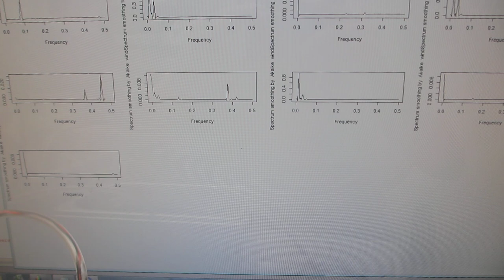メガヘルツの超音波プローブ発振を追加した超音波洗浄器（42kHz 35W）の音圧測定解析実験